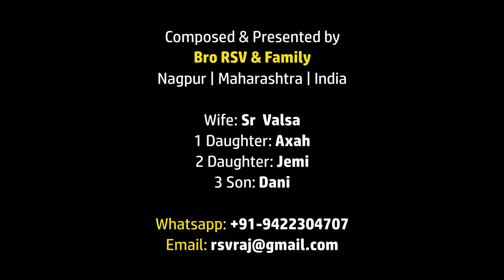Anti-Virus 2020 GUJARATI Song ઈસુ નૂ નામ મારા જીવન ની રક્ષા YEESU NU NAAM MARA JEEVAN NI RAKSHA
Lyrics & Tune: Bro RSV (R.S.VIJAY RAJ)

Translation: Br Ravanji Gamit, Sr Jayshree Mathew
Translation Support: Br Kevin Babu Abraham, Br Bipin Patel, Br Francis Macwan

Singers: Sr Valsa, Axah, Jemi
Keys: Bro RSV
Guitar: Dani

ઈસુ નૂ નામ મારા જીવન ની રક્ષા
હલવાન નૂ લોહી મારા ઘર ની સુરક્ષા

01. સંતાઈ ને આવનારી મહામારી થી
ડરીશુ નહીં અમે ડરીશુ નહીં

02. રોગોં નો ભય અને મરણ નો ડર
ઈસુ ના નામ મા થાય હવે દૂર

03. આફત કોઈ આવી પડશે નહીં
મર્કી તમ્બુ પાસે આવશે નહીં

04. સ્વર્ગીય સેનાએ અમને ઘેરી રાખ્યા છે
સ્વર્ગીય પિતાએ અમને ધરી રાખ્યા છે

05. કરતા રહીયે ઈસુ નામ ની સ્તુતિ
ભૂલી જઈએ રોગોં ના નામ બધા

Yeesu nu naam maara jeevan ni raksha
Halvaan nu lohi maara ghar ni suraksha

01. Santai ne avnari mahamari thee
Darishu nahi, ameh darishu nahi

02. Rogo-no bhay aneh maran-no dar
Yeesu na naam ma thaay haveh door

03. Aafath koiee aaveh padshey nahi
Markee tambu paaseh aavsheh nahi

04. Swargiy sena a amneh gheri rakhya chhey
Swargiy pita a amneh dhari rakhya chhey

05. Kartha rahiyeh yeesu naam-ni stuti
Bhuli-jayiyeh roagona naam badha